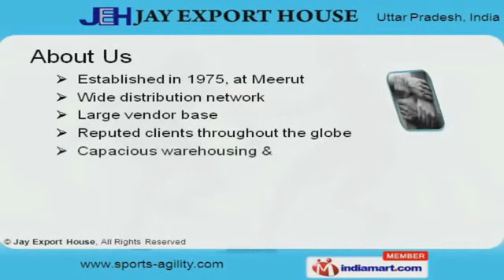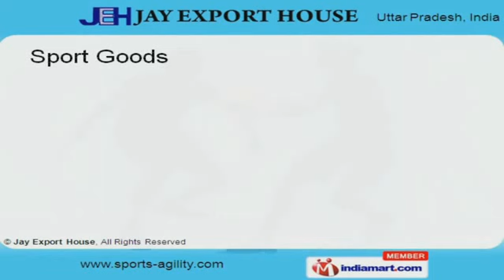Sports Equipments by Jay Export House, Meerut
Welcome to Jay Export House, Exporter and Trader of Sports Accessories and Sports Wear. The company was established in 1975 in Meerut. We have spread our wings to Australia, Newzealand, North Africa, America and other countries. Optimum quality products, Hassle free transit of products and excellent moisture absorption are the key attributes of our organization. We offer a wide assortment of Promotional Items, Sports Accessories, Agility Equipment and Ladders. Sports Accessories offered by us are widely acclaimed in the market. Our Sport Goods are in huge demand across the global markets. We offer a wide variety of Carrom Game that available with us at cost effective prices. Agility Equipment and Ladders are appreciated amongst our clients for superior quality. Our organization is highly involved in providing an impeccable range of Promotional Items that are cost effective.